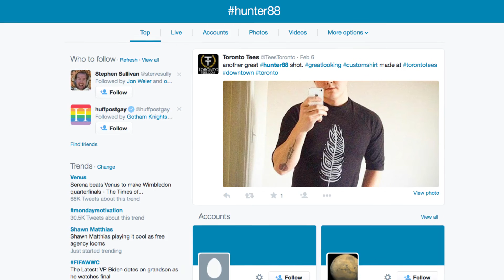Beginnings of Apparel by Patrick Hunter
In this clip I describe my new venture into the world of apparel design.